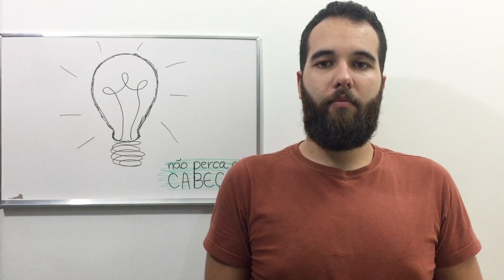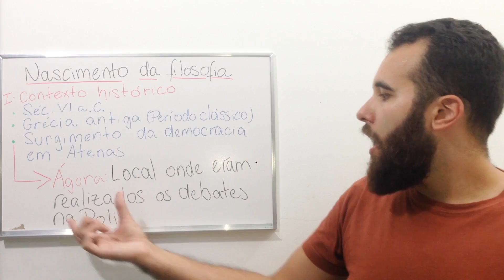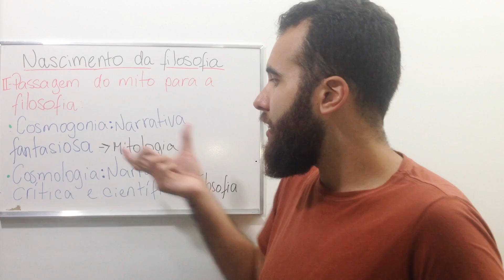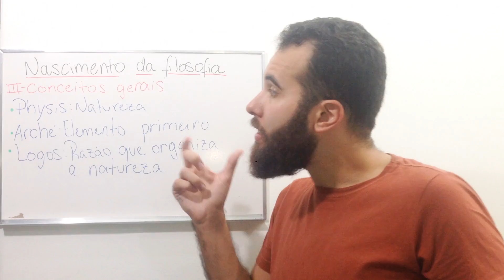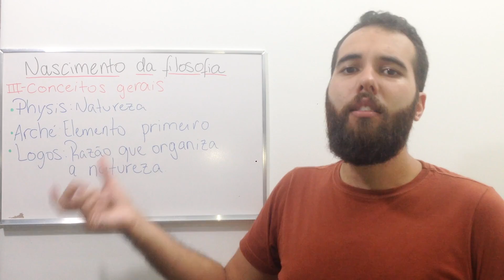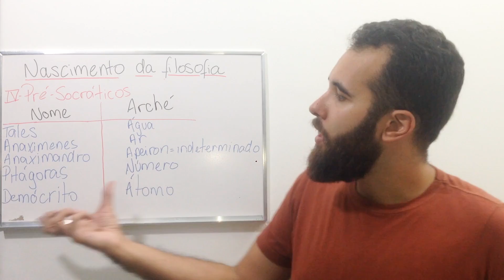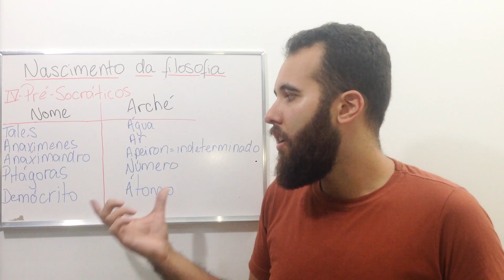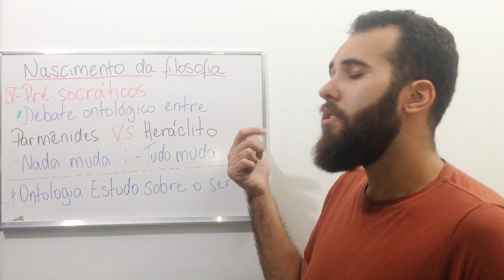INTRODUÇÃO À FILOSOFIA | Filosofia - aula #1 | Extensivo Enem 2019 | Não Perca a Cabeça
➡️ Baixe GRATUITAMENTE os exercícios + material de apoio desta e de todas as aulas do Extensivo Enem 2019

➡️ Já pensou ter TODO o conteúdo do vestibular organizado em mais de 500 videoaulas, com o mesma qualidade e os mesmos professores do canal?!

Além de simulados, monitoria, exercícios resolvidos em vídeo, lives exclusivas... 😍😱 É possível ter acesso a tudo isso e muito mais pagando super pouco! 💰

🎁 CUPOM EXCLUSIVO: NPAC2019

➡️ Sabe qual o segredo para uma redação nota 1000? TREINO! ✅ Por isso nós preparamos um ebook com as principais dicas para a dissertação do Enem 📝 e mais de 15 propostas de redação para você treinar ao longo de 2019 e arrasar na prova! 😉